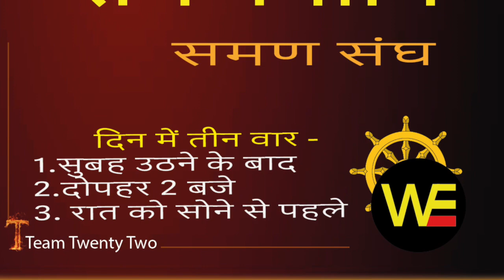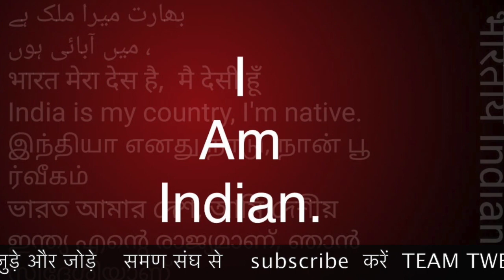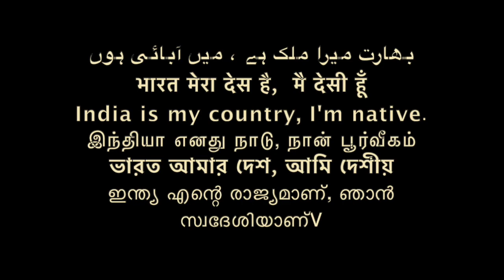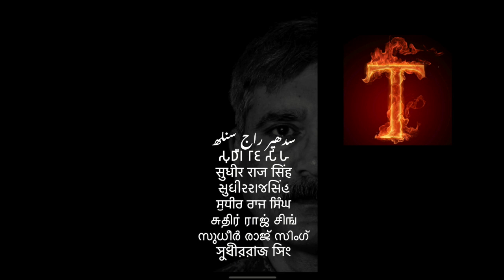स्पोक हाउस spoke house संघ से शिकायत संघ 1 अगस्त 22 house /Sudhir Raj Singh/WE THE PEOPLE